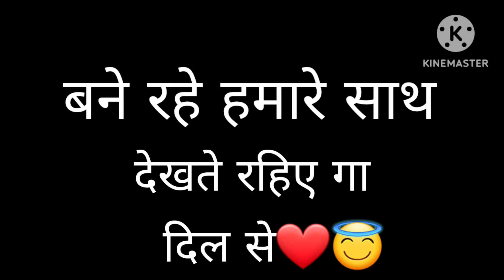गांव में मेरा आखिरी दिन, मन नहीं किया वापस जाने का, सब हुए इमोशनल😢😞